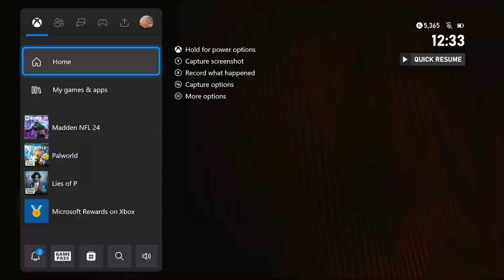We Get Our Players Back from Injury!!